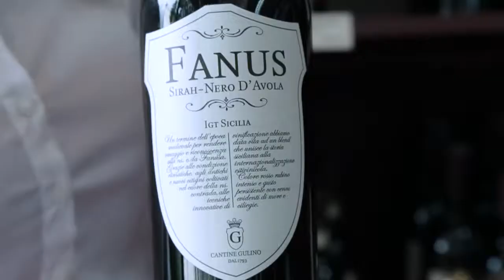Fanus Cantine Gulino